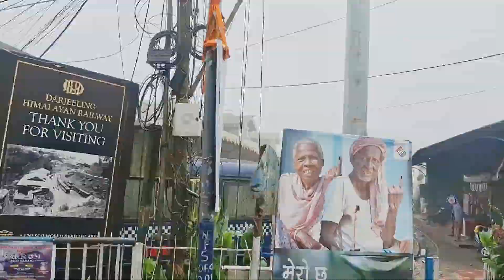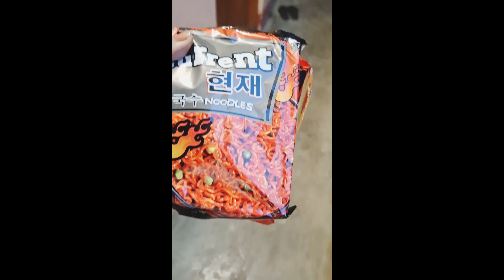Darjeeling vlog part2